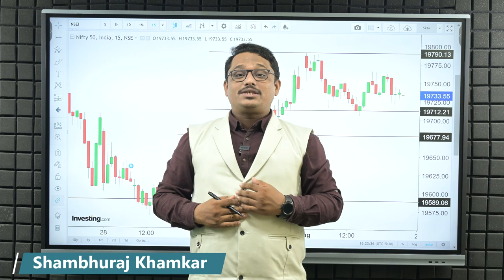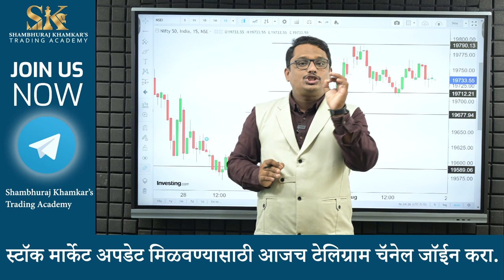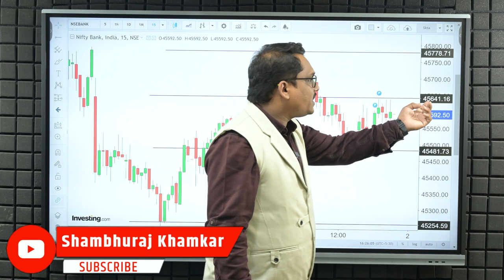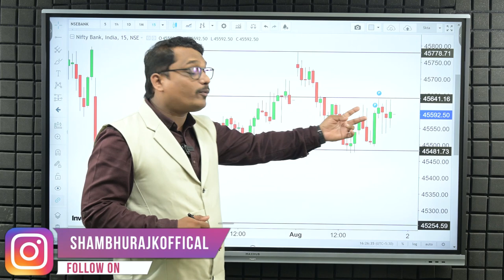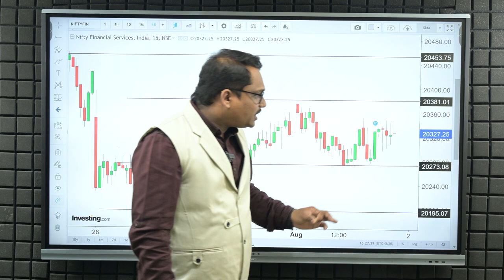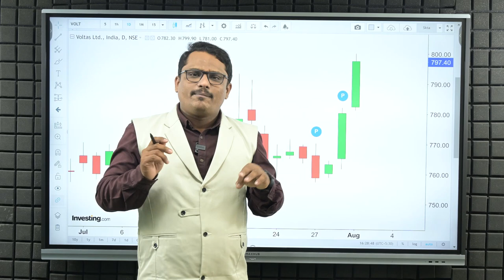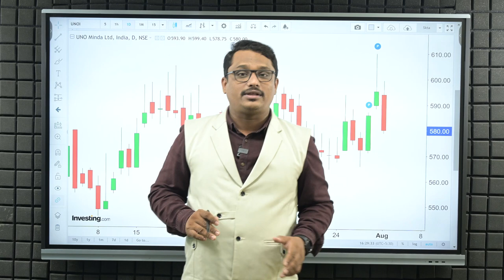बुधवार कोणाचा.ऑप्शन बायर्सकीऑप्शन सेलर्स.| Shambhuraj Khamkar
मार्केट सध्या कॉंसॉलिडॅशन फेस मध्ये आहे कारण मार्केट मध्ये रायटिंग खूप प्रमाणात झाली आहे, अपेक्षा आहे उद्या मार्केट मध्ये रॅली येण्याची.

कोल्हापूर येथे 12 ऑगस्ट 2023 रोजी होणाऱ्या मनी ब्ल्यू प्रिंट सेमिनारला आपली जागा बुक करण्यासाठी खालील लिंक चा वापर करा.

💁‍♂️ Trading Journal Amazon Link-

💁‍♂️ जर समजा आपणास वर दिलेल्या लिंक वरून ट्रेडिंग जर्नल मिळाले नाही तर खाली दिलेल्या फॉर्म भरा आणि पेमेंट डिटेल पाठवा.

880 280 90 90 /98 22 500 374
व्हाट्सअप लिंक-

अधिक माहितीसाठी आमच्या टीमशी आज संपर्क साधा.
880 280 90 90 /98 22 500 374

धन्यवाद...